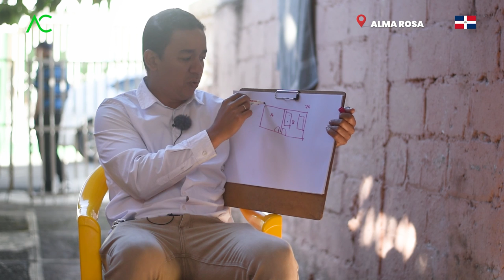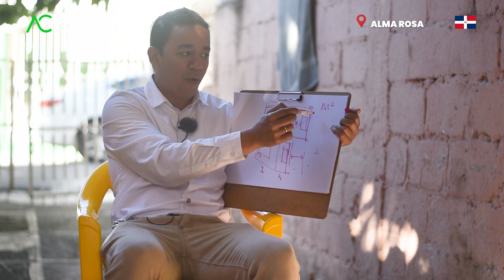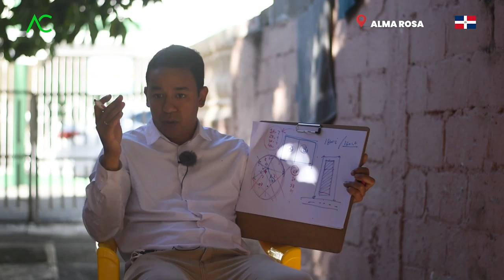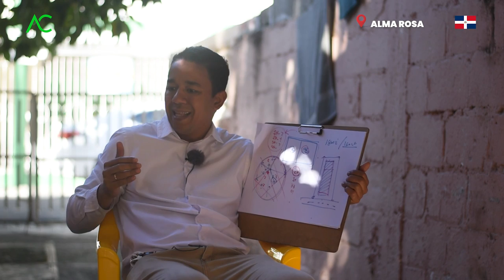🇩🇴 ERRORES al ALQUILAR APARTAMENTOS 😱 | Alma Rosa | Arquitecto Calderon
En este nuevo video me encuentro en Alma Rosa II, donde brindo sugerencias y recomendaciones acerca de este nuevo terreno que planean construir un edificio de apartamentos, donde tomamos como ejemplo el edificio de al lado, definiendo un concepto muy interesante llamado, Concepto 1 habitacion 1/2.

Arquitecto Calderon
1. Si necesitas un Presupuesto,

🔴 ¿Hablamos?
2. Agrégame a tus contactos de Whatsapp así:      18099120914
3. Si estás en E.E.U.U. o Europa me puedes escribir ahora estamos 24 horas online todos los días.
¿Necesita programa una cita online?